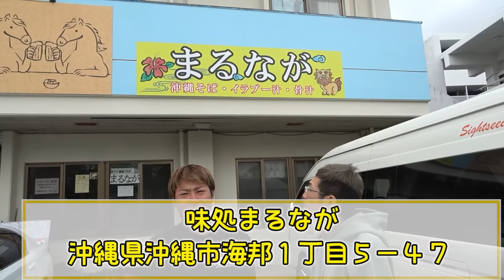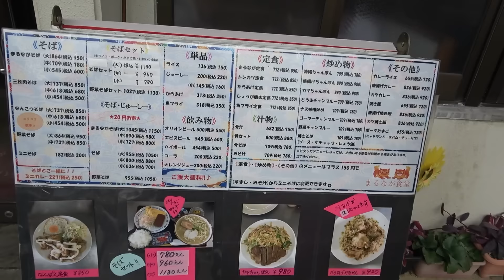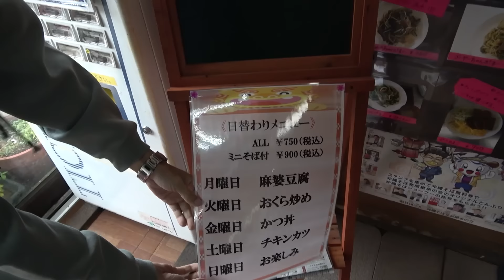【沖縄食堂】食レポ歴10年が唸るメニューがありました！絶対食べてほしい！【味処まるなが】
オクラちゃんぷるーがとんでもなく旨い件

▼味処まるなが
沖縄県沖縄市海邦１丁目５−４７

【SNS】

●効果音：OtoLogic
●アニメーション：TELOPICT.com